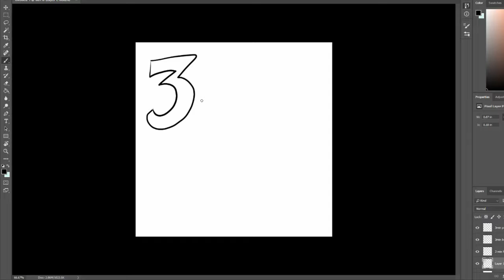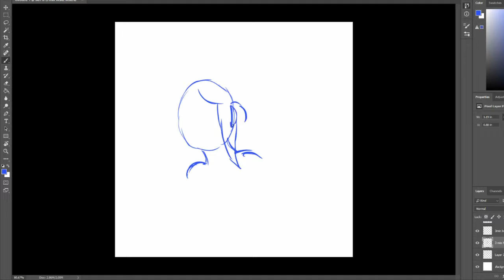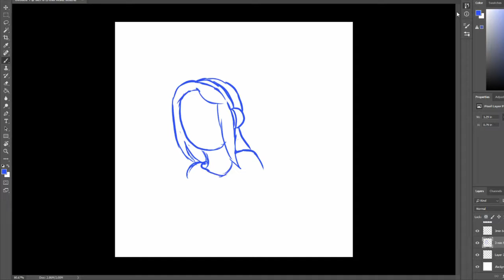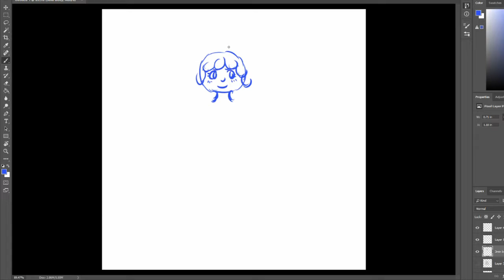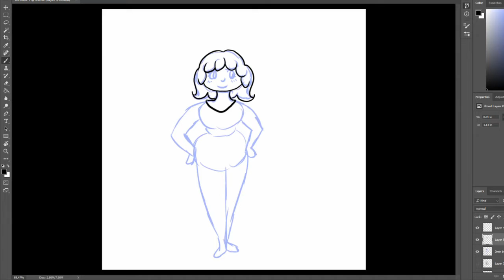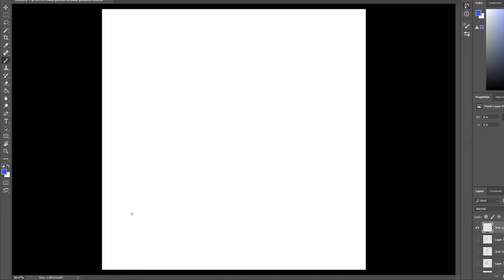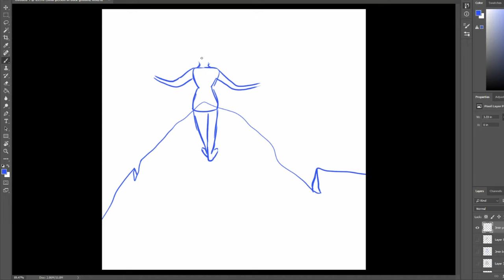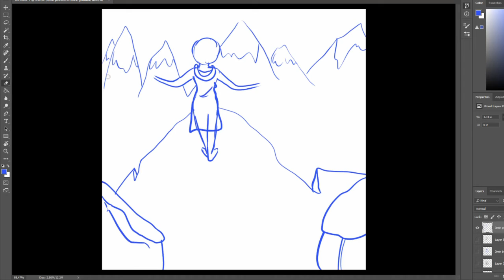CHALLENGE! Drawings done in 3 minutes [my poor heart]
Hello all and welcome to the 3-minute speed paint CHALLENGE!

I'm not good at this, so please enjoy my failure?